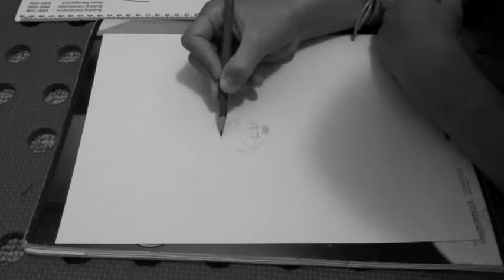Jay Bee Art Designs no# 3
My best so far on here, these are my original characters.